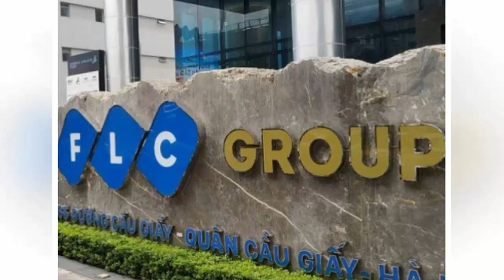Tin khẩn VIỆT NAM mới nhất 4/06/2024//Tin nóng Việt Nam Mới Nhất Hôm Nay | Tin Nóng Đất Việt